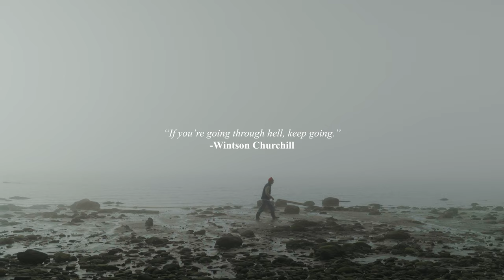How Failure Can Make You Unstoppable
Antifragility is an innovative technique first coined by Nassim Nicholas Talib that can help us take our lives to the next level.

Camera Gear Used in this Video:
Camera: Sony ZV e10
Lens: Tameron 17-70mm 2.8
Filter: Tiffen Black Pro Mist
Tripod: Peak Design Tripod Aluminum
Transcript

0:00 - Intro
0:46 - Are you antifragile?
2:05 - The Mind and Body
3:08 - Be Resourceful
3:49 - The Barbell Strategy
4:36 - Via Negativa